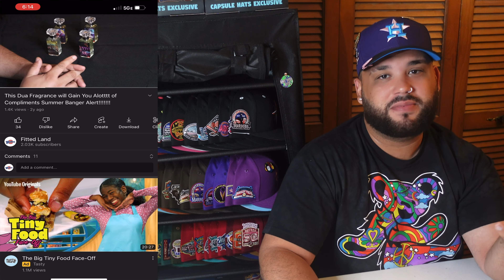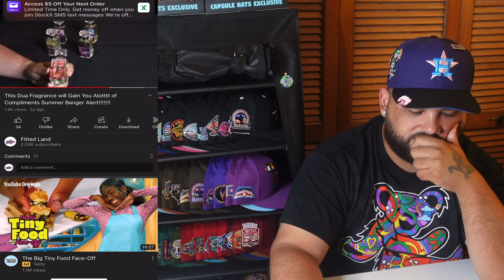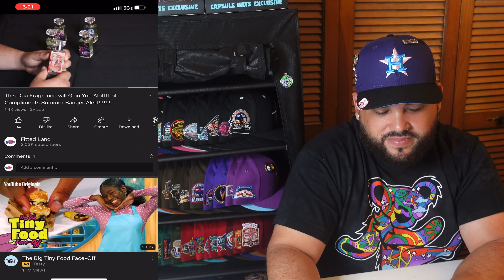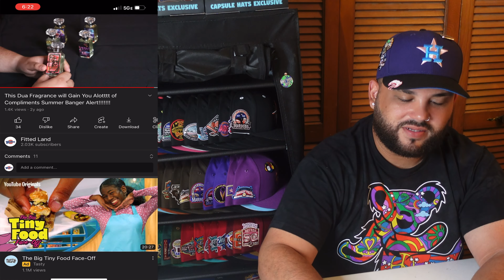Getting Monetized And Watching My First Video Ever.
Thanks YouTube family this means more to me than anything else!

Website Code: Cavs16

Camera i use : Sony ZV-1 Camera for Content Creators, Vlogging and YouTube with Flip Screen and Microphone